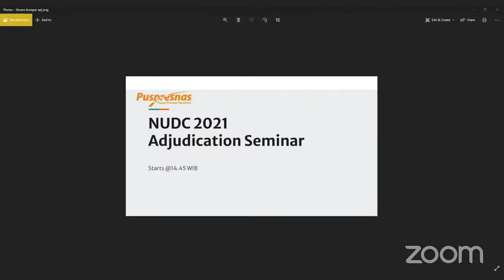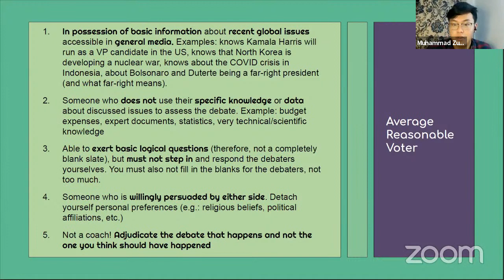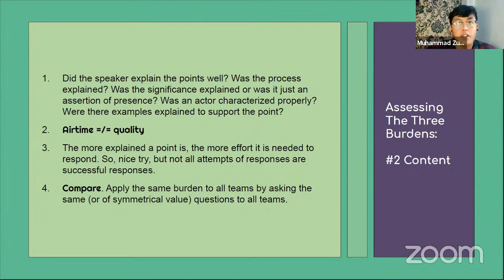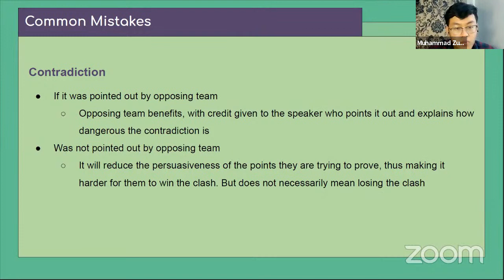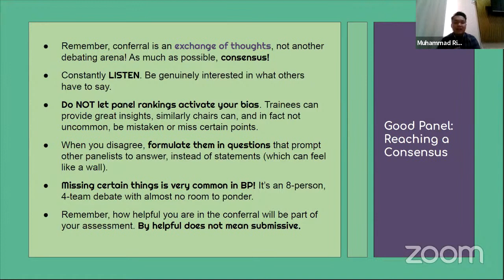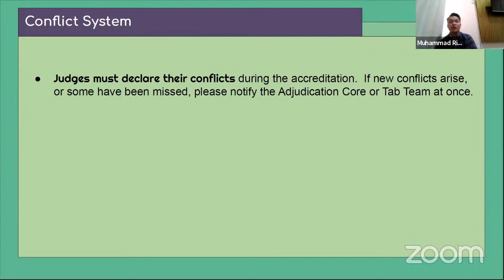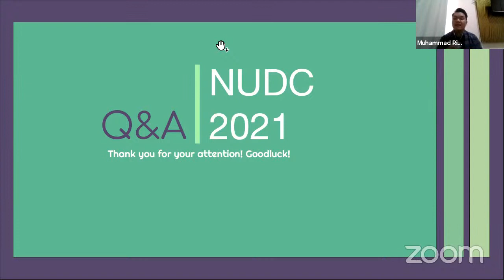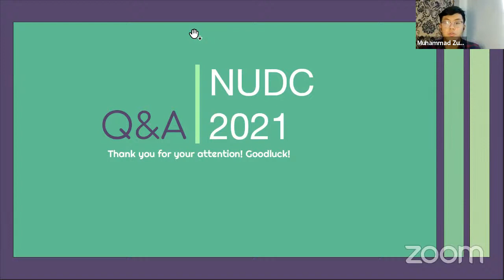NUDC 2021 Adjudicating Seminars